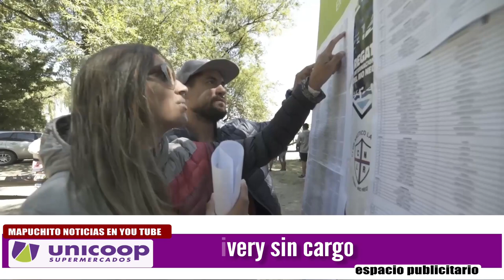NUEVA EDICION DE LA REGATA DEL RIO NEGRO